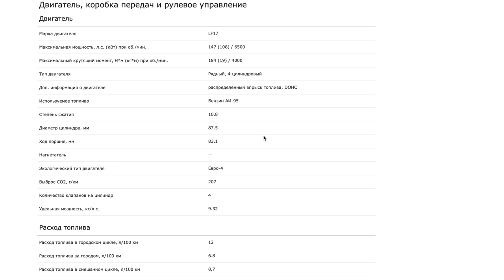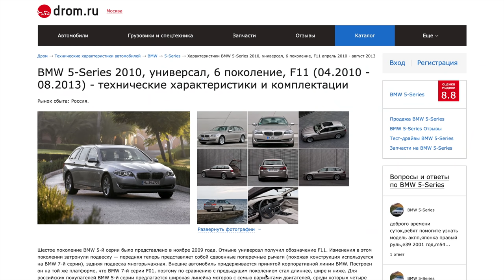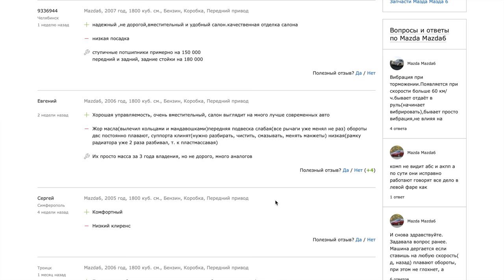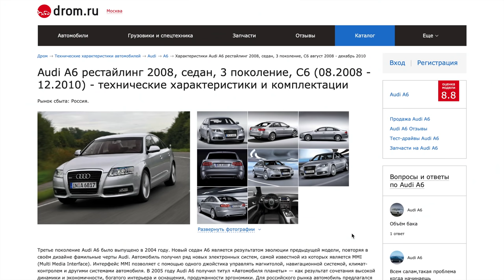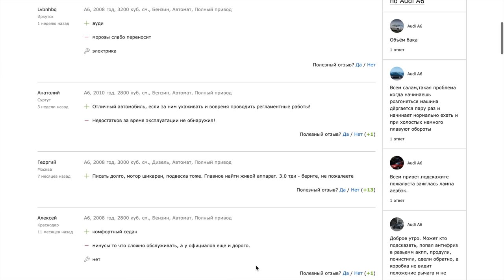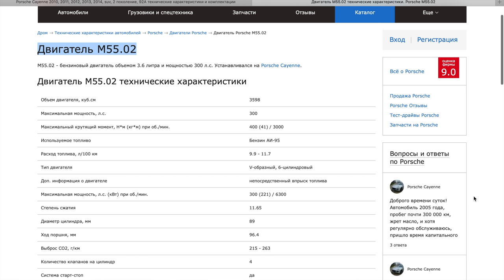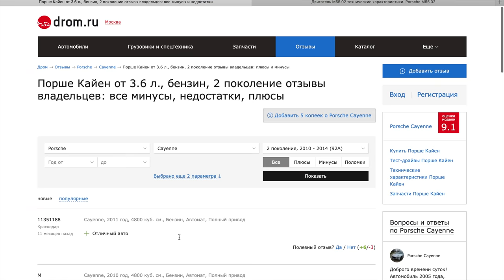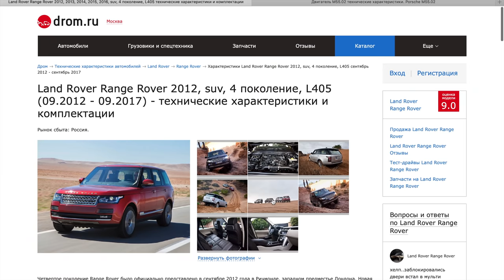ЛЮДИ ГОВОРЯТ О СВОИХ АВТО ПОРШЕ АУДИ МАЗДА ЭТО ОТЗЫВЫ РЕАЛЬНЫХ ВЛАДЕЛЬЦЕВ!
В силу того, что в стране цены выросли в 2 раза и машины стали по цене квартир! Многие направили взор на вторичный рынок! Так вот что представляют из себя авто с пробегом? В этом выпуске нам расскажут о Порше Каен (1,950,000р), Ауди А6 (850,000р) и Мазда 6 универсал (350,000р) послушаем что же расскажут люди о своих авто?
Дром.ру это реально крутейший автомобильный портал в России, которым лично пользуюсь последние года три точно, рекомендую всем автолюбителям! Там вы можете купить, продать, почитать отзывы, полезные статьи и многое другое один клик и узнаете много нового и полезного
Контакты участников (Спасибо Вам огромное парни за участие!)
3. Денис = Оказывает юридические услуги (Арбитражные споры, банкротство, защита прав потребителей, семейные споры и так далее) тел 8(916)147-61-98.
Хотите принять участие и рассказать о владение своим авто? Мы снимаем только в Москве. Точку сбора пришлю.